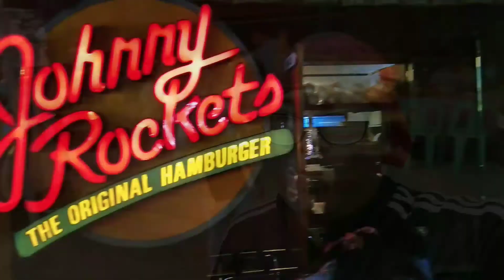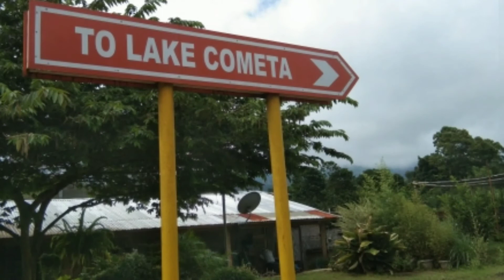LIKBA RIDERS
Ug di makaya ang dalan balik sa walay pagduha duha 😂